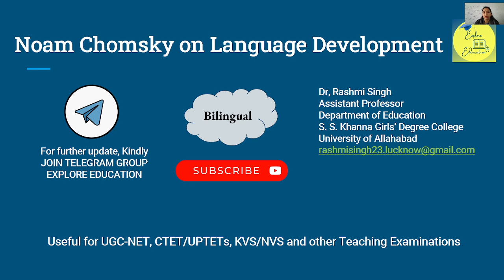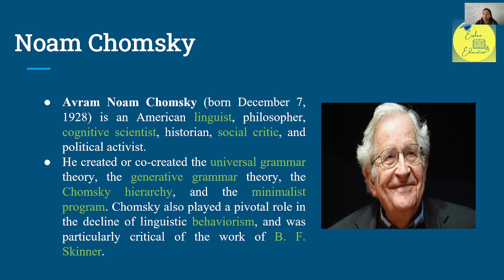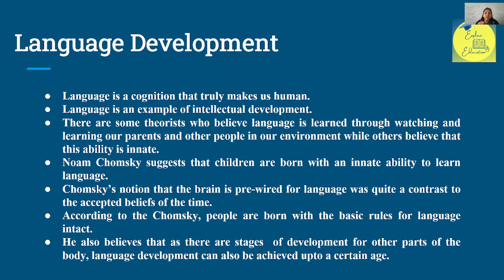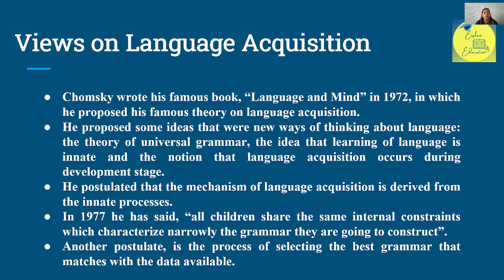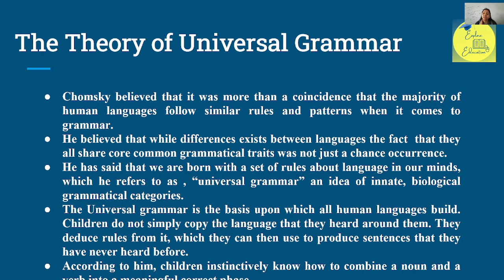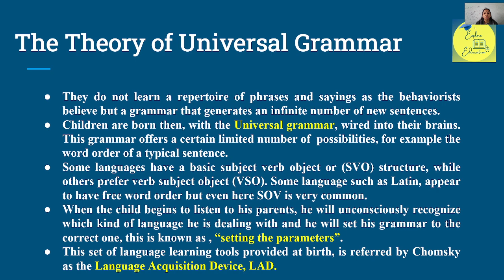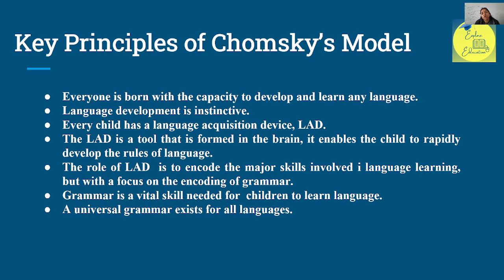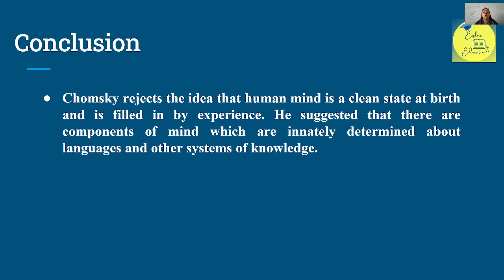Noam Chomsky Theory on Language Development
This video describes the assumptions, characteristics, and limitations of Chomsky's theory.